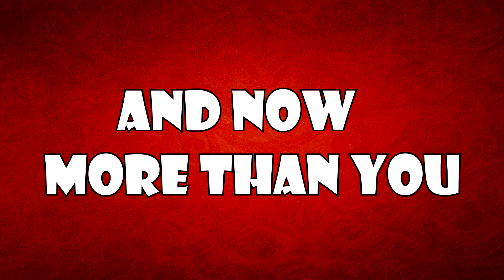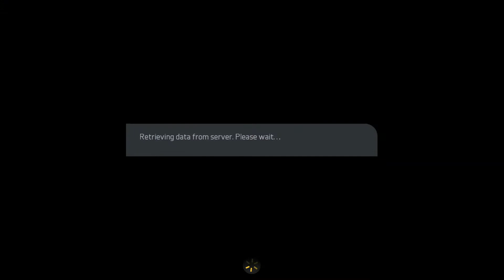FIFA 15 - Online Seasons - Beasting Online with Forest - Episode 1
My channel is currently all about my FIFA 16 Career Mode PSG and FIFA 16 Benfica Career Mode, although I am open to eventually moving on to other teams or creating a FIFA 16 Career mode with international teams.

The name of my channel is actually called SLOWMONUTKICK as you may have noticed from my twitter handle on my title, however I prefer to be called simply SLOW or SLOWFOSHOW!

SCHEDULE
Well it’s not really a schedule per say, I usually rotate between my FIFA 16 Career Mode episodes for PSG and Benfica, so if its Benfica today, then tomorrow it will be a PSG Career Mode.

I do have a FIFA 16 Benfica Career mode Player (Gonçalo Guedes) coming up soon which will be uploaded at weekends, I will also start doing Q and A’s in the near future.